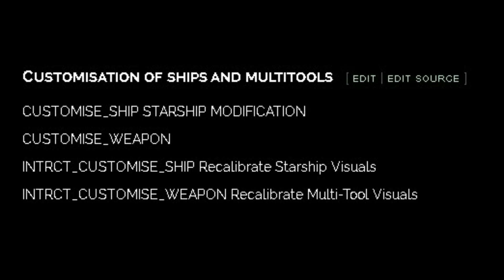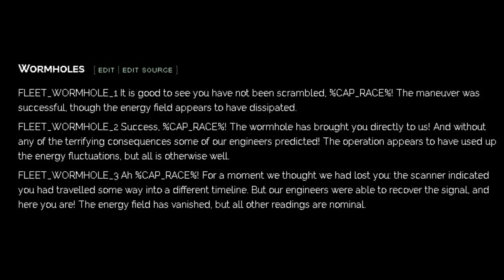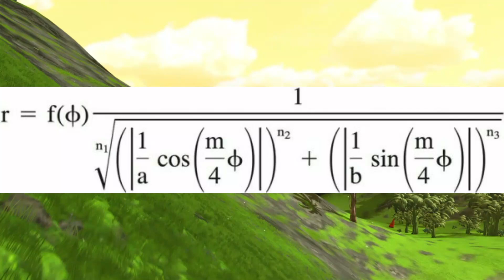EDICIÓN Y CUSTOMIZACION DE NAVES PARA LA NUEVA ACTUALIZACIÓN (DATA MINING)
HOLA MI NOMBRE ES PEDRO Y LO DEMÁS NO IMPORTA VERAS ESTE INICIO EN MUCHOS DE MIS VÍDEOS ESTE CANAL FUE HECHO POR UN FAN DE NO MAN'S SKY,
SI QUIERES QUE SIGA DEJA TU COMENTARIO Y APOYAME :)
ESTE CANAL ES DE NO MAN'S SKY DONDE SUBO TRUCOS , TUTORIALES , GAMEPLAYS Y NOTICIAS DE NO MAN'S SKY Y HELLO GAMES
TAMBIEN HAGO EN OCASIONES CRITICAS A ESTE JUEGO O A OTRAS COSAS Y STREMEO EN TWITCH (DONDE CAMBIO RADICALMENTE XD)